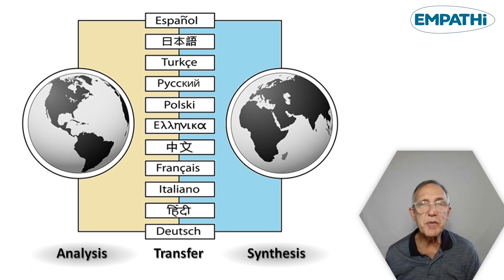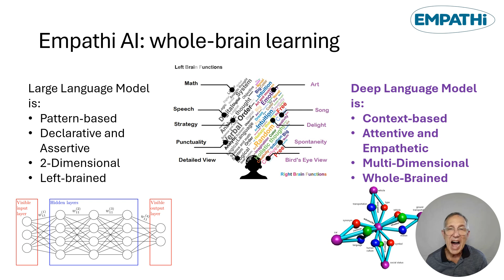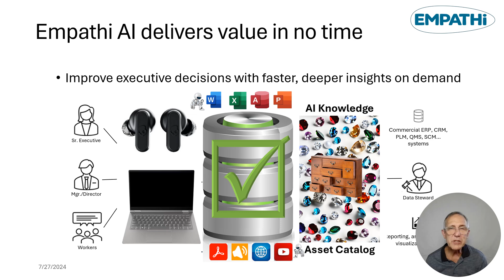EmpathiAIIntro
Introduction to Empathi AI